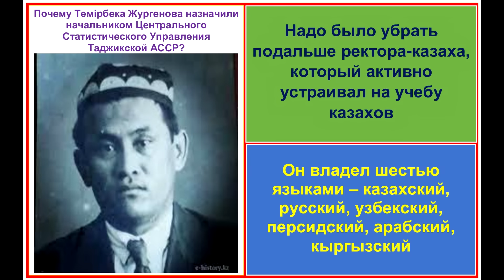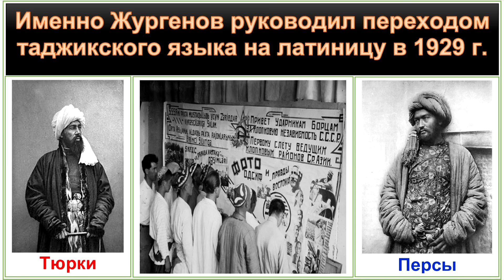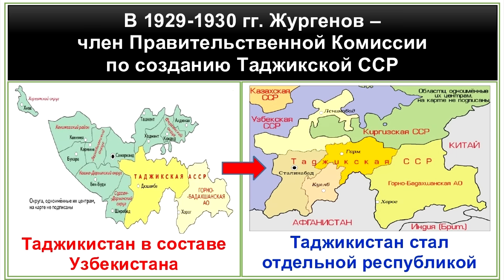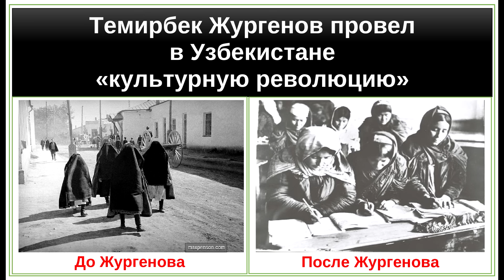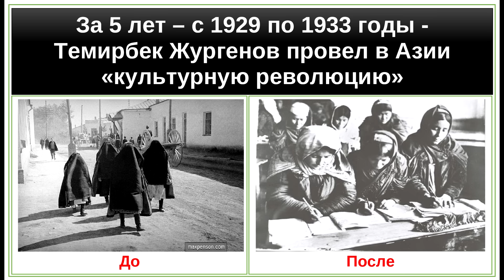КАЗАХ - создатель Таджикистана и Узбекистана. Темирбек Жургенов. Каспи для поддержки 👇